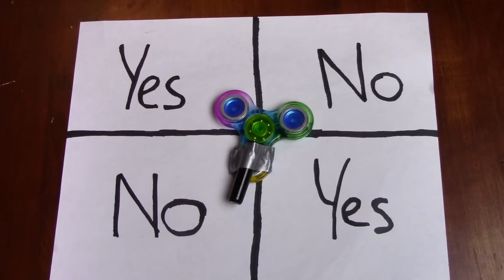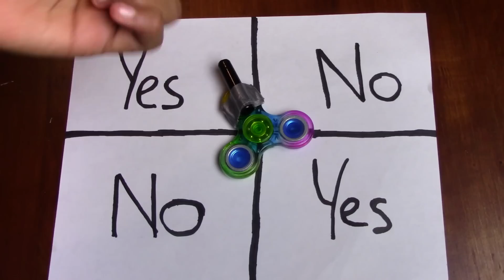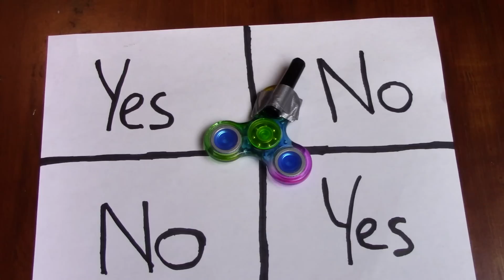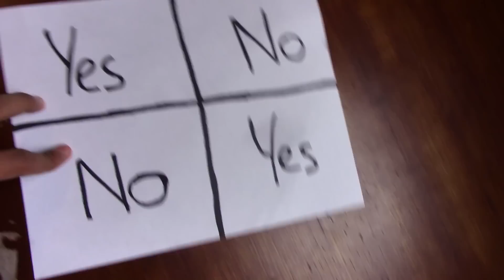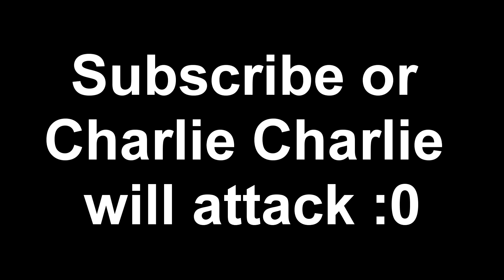(SIRI IS TRAPPED?!) DONT PLAY CHARLIE CHARLIE WHILE TALKING TO SIRI AT 3 AM | *THIS IS WHY*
(Siri Is Trapped?!) Dont Play Charlie Charlie While Talking To Siri At 3 Am | *This Is Why* - Siri was trapped on my phone at 3am after I did the Charlie Charlie challenge at 3am while talking to Siri at 3am. Just like my other charlie charlie at 3am challenges I played Charlie charlie at 3am with a fidget spinner. And then Charlie Charlie attacked Siri at 3am after I told Charlie Charlie to do so. And then Charlie Charlie came to my house at 3am or Siri came to my house at 3am after playing the Charlie charlie game at 3am and it was so creepy. I think Charlie Charlie was attacked Siri on my phone as Siri is trapped.

►(SIRI STARTED TALKING?!) DONT PLAY CHARLIE CHARLIE GAME WITH A FIDGET SPINNER AT 3 AM | SIRI SPEAKS!
►DO NOT PLAY CHARLIE CHARLIE FIDGET SPINNER WHEN TALKING TO GEORGIE BROTHER BILL (FROM IT) AT 3AM!!

2. Leave a like on the video
Winners are chosen each video so good luck!!
WARNING: This channel produces scary themed content mixing popular rituals and movies together. The scary themes and mild violence may not be suitable for all viewers.